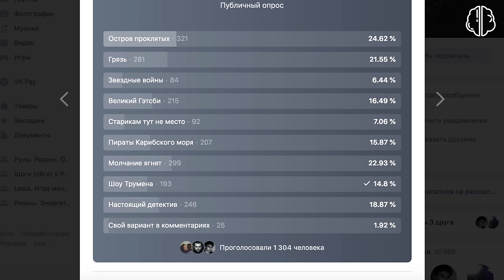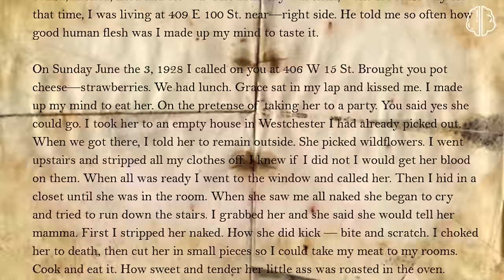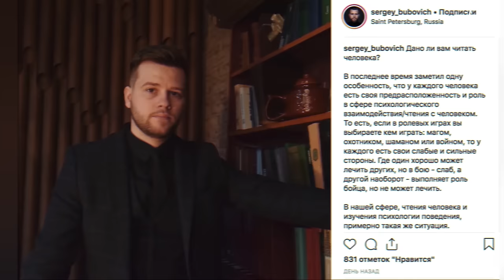Как проявляется интеллект Ганнибала. Разбор Молчания Ягнят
Как Ганнибал Лектер воздействует на окружающих его людей? Что у него общего с Клариссой Старлинг? Ганнибал Отец для Клариссы? Молчание ягнят о профайлинге? Что значит название фильма "Молчание ягнят"? Психологический портрет Ганнибала Лектера и Клариссы Старлинг в этом выпуске и ответы на многие другие вопросы.